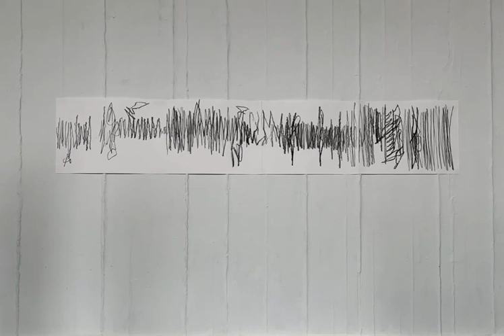Week 04 Performative Drawing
It is a performative drawing which corresponds to the soundtrack me and Andreea collected in the Royal Botanic Garden, Edinburgh.